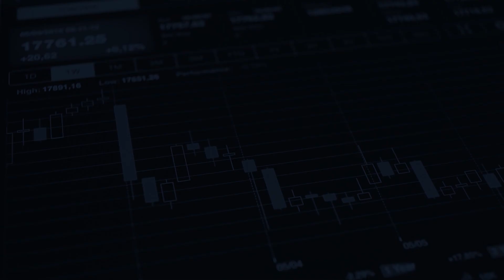C'est quoi un short-squeeze ?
C'est quoi un shortsqueeze ? Pouvez-vous en profiter dans votre trading ? On voit ça dans cette nouvelle vidéo Youtrading !